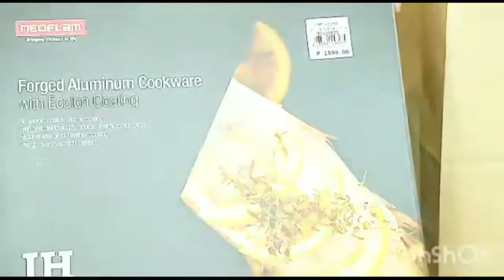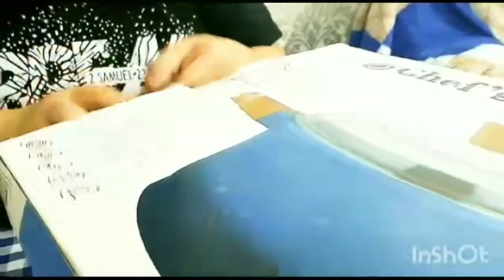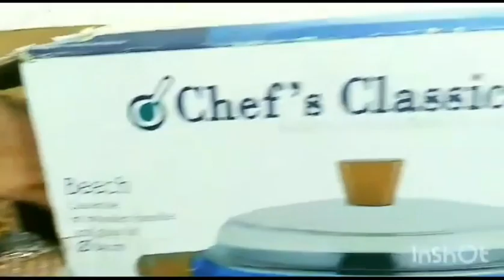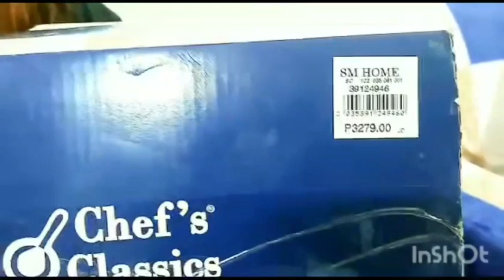unboxing&review#new purchased#fryingpan&casserole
hello guys,
i want to share with you this unboxing & review of my mother's day present from my youngest daughter

143 guys😘
God bless